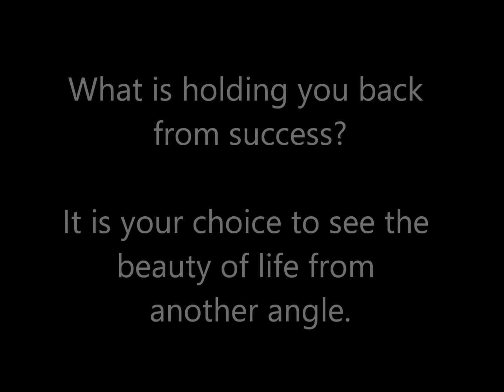Diff'rent Perspectives Different Thought Processes